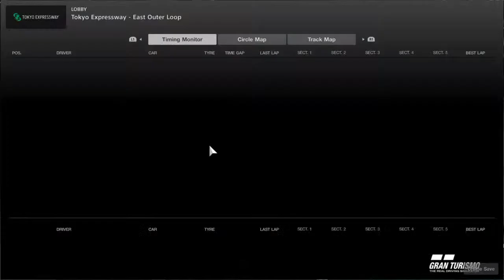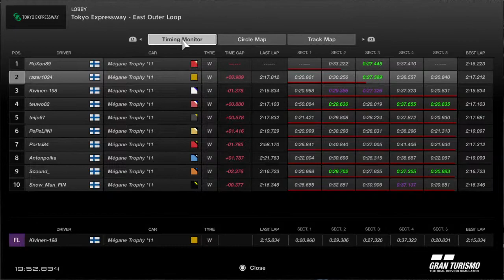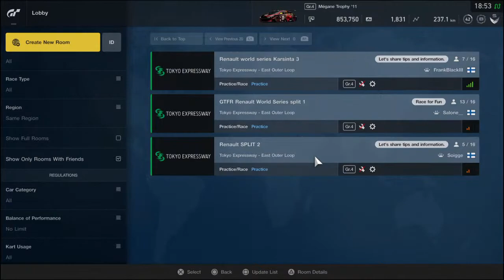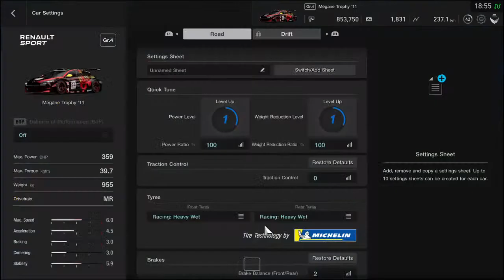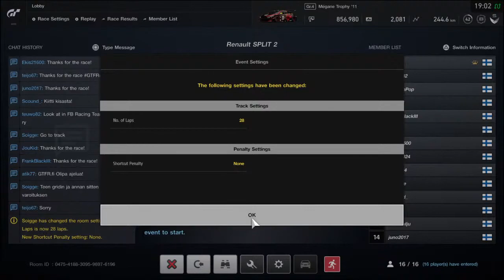Renault Sport World Series 3/8 Tokyo Expressway East Outer Loop